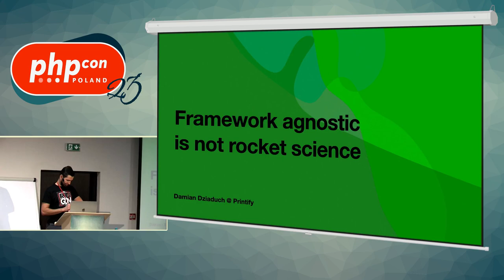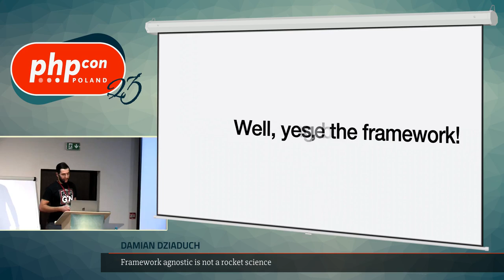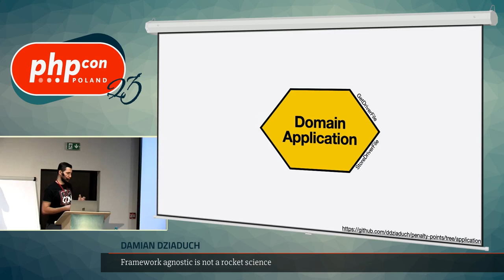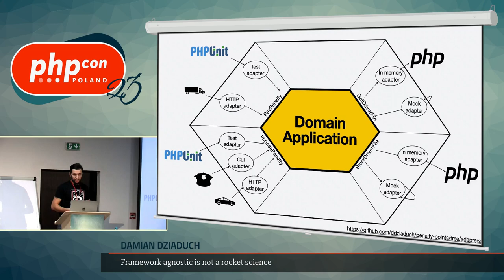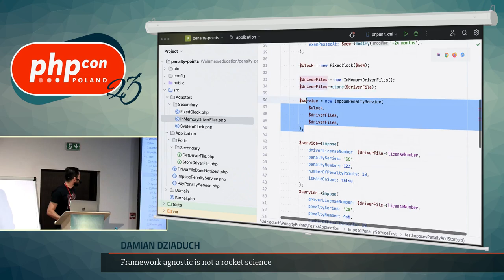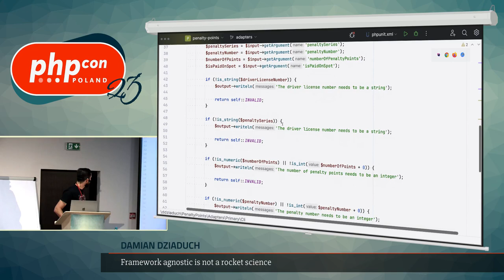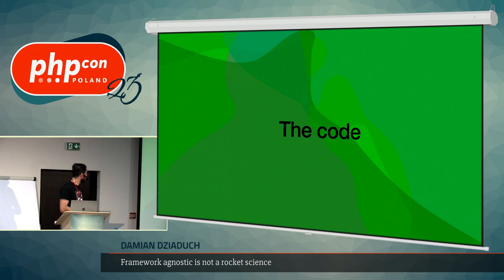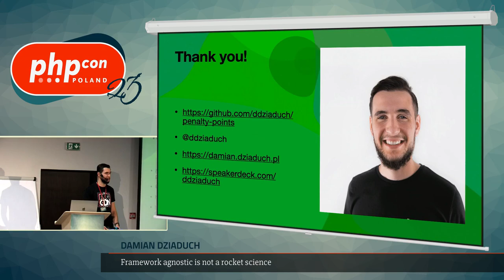Damian Dziaduch: Framework agnostic is not a rocket science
Would you like to upgrade the framework/database/etc or even change it, but, it seems impossible due to high coupling?
Do you and your peers think about rewriting the project from scratch, again?

Grab a drink and participate in my talk where I will show you how to fix that! After this talk, you will know the following:
* How to write a project that can survive many years without rewriting it from scratch
* How to write framework-agnostic code
* How to write easily testable code
* What is ports and adapters architecture